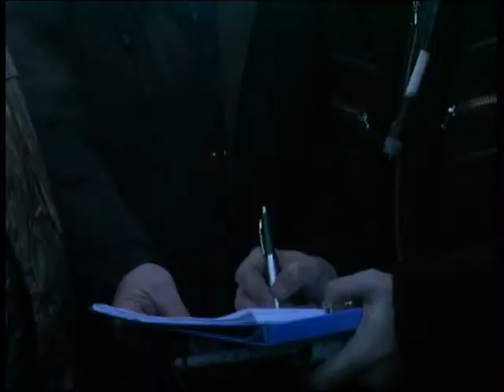PAK-FA MAIDEN FLIGHT IN 2010